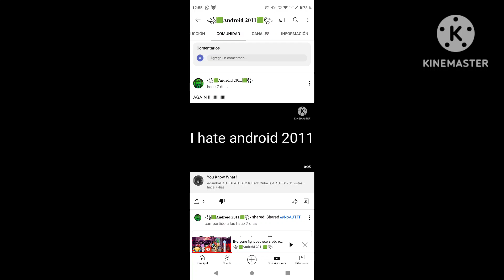YOU DO NOT STOP HATING @AdamballAUTTPATHDTCIsBackCubeI @VAFGH2011!!!!!!!!!!!!!!!!!!!!!!!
WHY WOULD YOU DO THAT @VAFGH2011!